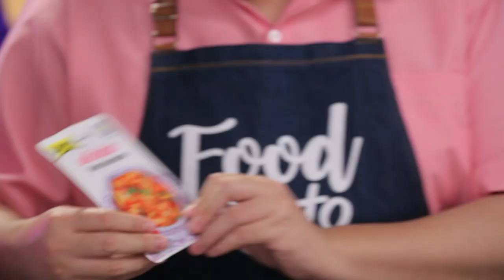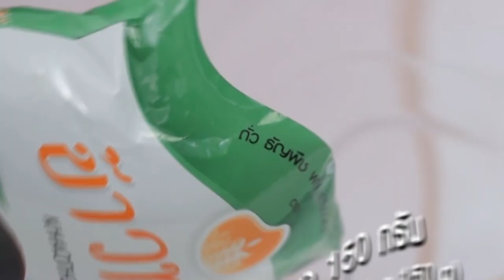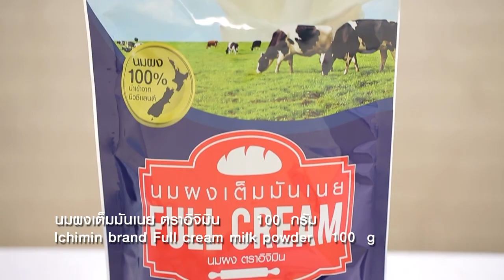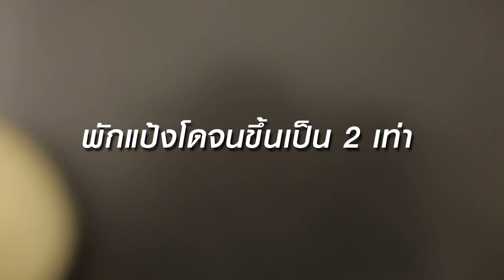"Food Fighto - ศึกครัวเดียวกัน" ไข่ตุ๋นต้มยำ VS ยำเย็นตาโฟกระทะร้อน EP. 43 [ 1/3 ]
'นานา' และ 'เท็ดดี้' มาในโจทย์ น้ำซุปก๋วยเตี๋ยวเหลือ ศึกครั้งนี้ เมนูของใครจะเป็นผู้ชนะ

รับชมรายการ "Food Fighto - ศึกครัวเดียวกัน" เวลา 16.30 น. ทางช่อง Workpoint หมายเลข 23 นะคระ

▲Line @yingsakfood